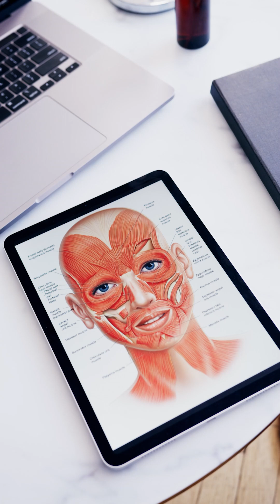Is cardiac calcium Cat scan good?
Cardiac calcium CAT scan (CT scan) checks for calcifications in the coronary arteries.  Proponents claim it is good, because it indicates higher risk for atherosclerosis.  Others, like myself, think it is stupid, because if you have eaten the SAD diet then you will have atherosclerosis;  so why radiate your chest to "learn" something that you already know?  Plus, don't be surprised if there is something else, an incidentaloma, like a lung nodule from 40 years ago, that no on knows what it is, so you get stuck in followups for another 2 or more years, like a chump.